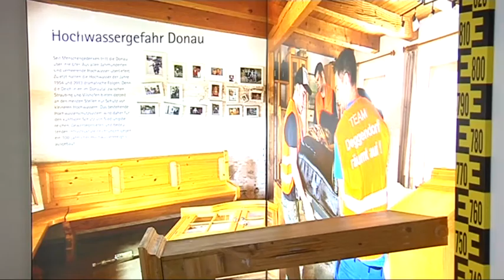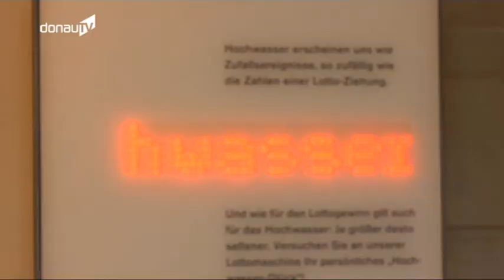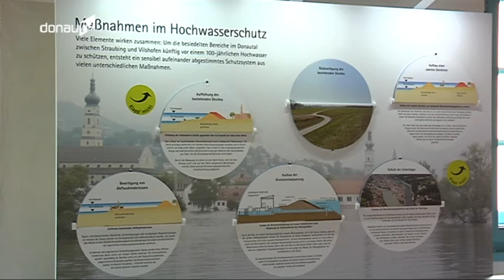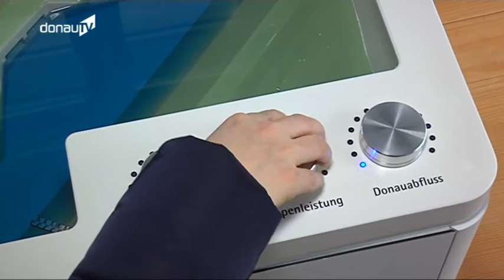Hochwasserschutz an Donau - Umweltministerin eröffnet Infozentrum Deggendorf!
Bayerns Umweltministerin Ulrike Scharf hat am Montagvormittag das neue Informationszentrum im historischen Schiffsmeisterhaus in Deggendorf eröffnet. Mit modernsten interaktiven Elementen, Schautafeln und Exponaten wird in der Dauerausstellung des Informationszentrums über den Ausbau des Hochwasserschutzes an der Donau zwischen Straubing und Vilshofen informiert. Bis zu
600 Millionen Euro sollen hier in den nächsten zehn Jahren in den Hochwasserschutz fließen.